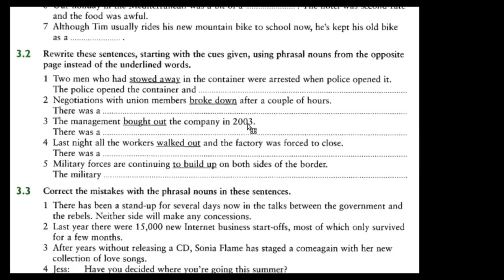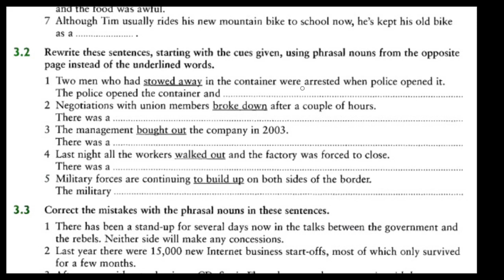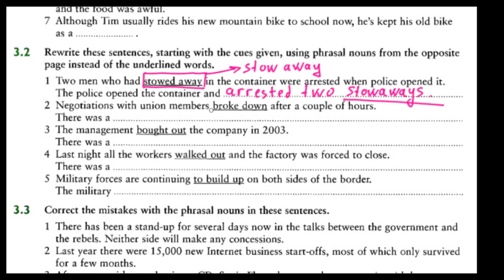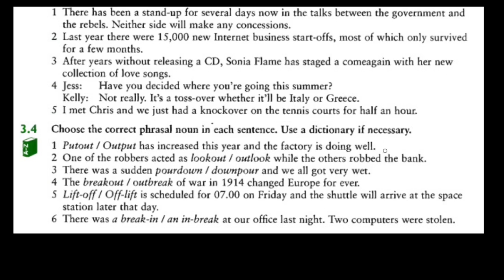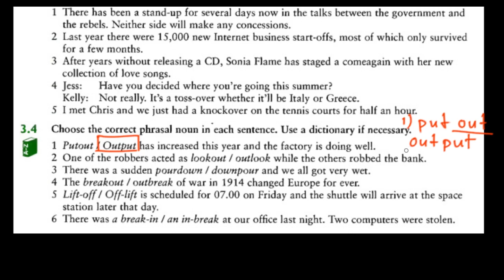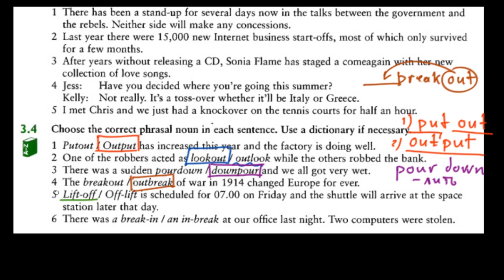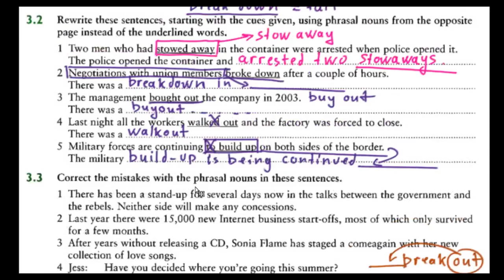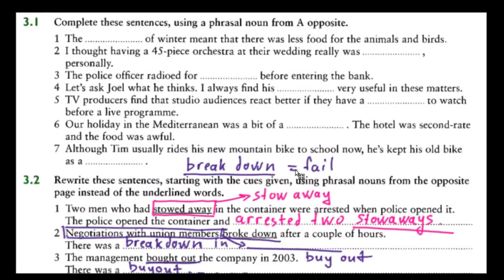English Phrasal Verbs in Use - Unit 3 - stovaway, outbreak, buyout, output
Упражнение 3-1 на употребление существительных, образованных от фразовых глаголов, или же phrasal nouns. Упражнение взято из книги  "English Phrasal Verbs in Use Advanced" by Michael McCarthy and Felicity O'Deil.